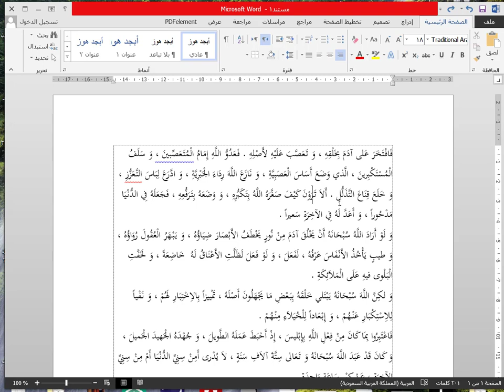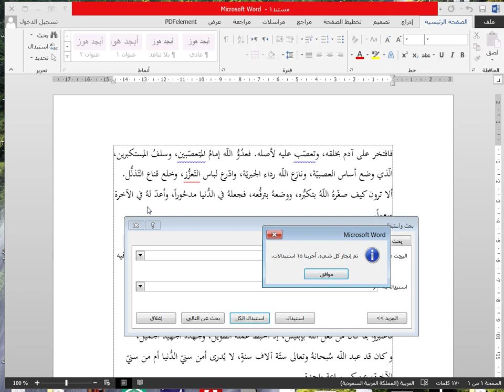حذف الحركات من النص في برنامج Word بطريقة مختصرة